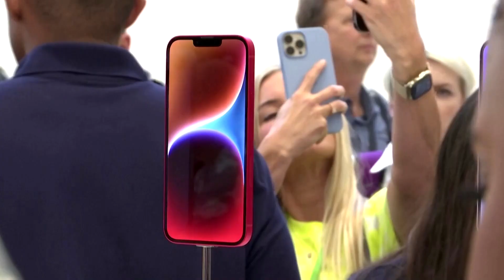Apple asks suppliers to shift some AirPods, Beats production to India - Nikkei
Apple is asking its suppliers to move some AirPods and Beats headphone production to India for the first time, according to media reports.